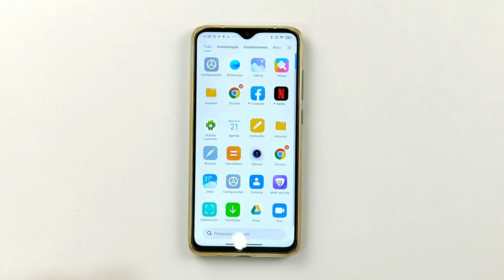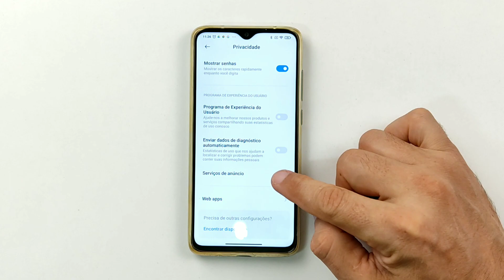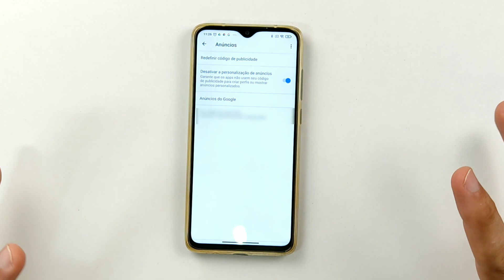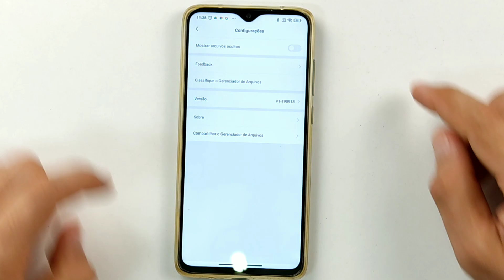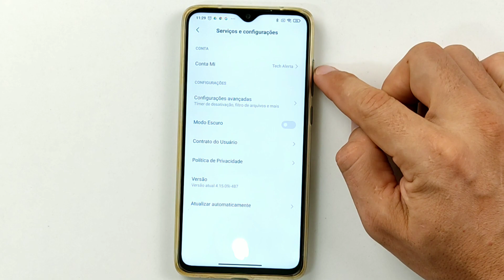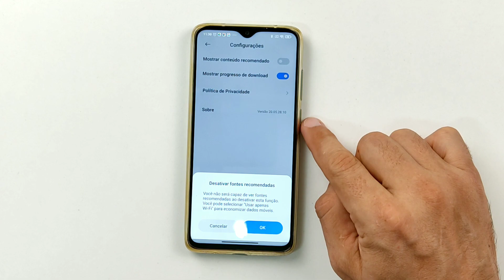QUE COISA CHATA!! APAGUE do seu CELULAR XIAOMI AGORA!! Dicas e Truques da MIUI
O lançamento da miui 12 ainda trouxe alguns recursos que você pode desabilitar para melhorar sua experiência com a interface do usuário da xiaomi.

Alguns recursos que nos aborrecem bastante um deles são os anuncios personalizados. Essa mensagem aparece quando você ativa uma das funções que vem com a miui 11 no seu smartphone. Mas hoje eu vou te ensinar como desabilitar essa função do seu celular xiaomi mesmo que ele esteja na miui 12.